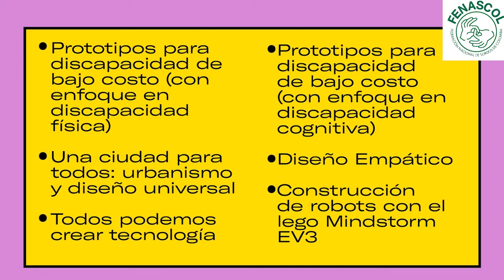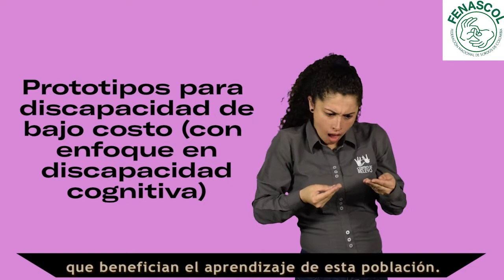Talleres Colombia 4.0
En Colombia 4.0, Encuentro de Economía Naranja, hay talleres dirigidos a Personas con Discapacidad. Además, las actividades y talleres contarán con servicio de interpretación. Asiste del 23 al 26 de Octubre en Corferias (Bogotá). Entrada gratis con previa inscripción.